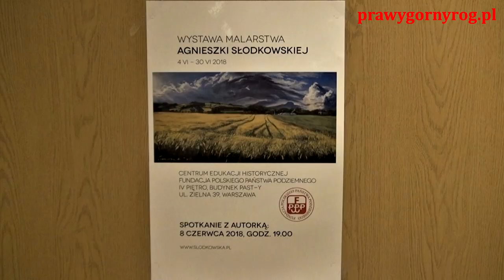Wernisaz wystawy "Polskie Klimaty" Agnieszki Słodkowskiej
Agnieszka Słodkowska ur. w 1973 r. w Ostrowcu Świętokrzyskim.
Absolwentka Liceum Plastycznego w Kielcach.
W latach 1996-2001 studiowała na Wydziale Artystycznym
w Częstochowie (dziś Akademia im. J. Długosza).
Dyplom z rysunku artystycznego obroniła z wyróżnieniem
w pracowni prof. Jerzego Filipa Sztuki.
Brała udział w ponad 90- ciu wystawach zbiorowych w Polsce i za granicą
(Tajwan, Hiszpania, Ukraina, Francja, Słowacja, Japonia).
Na swoim koncie ma 28 wystaw indywidualnych w Polsce..
Jej obrazy znajdują się w kolekcjach prywatnych w Polsce, Wielkiej Brytanii,
Japonii, Australii, Holandii, Belgii, Francji, Słowacji I Norwegii.
Zajmuje się malarstwem sztalugowym oraz sumi-e (japońska akwarela).

Nagranie dokonano z pomocą "ekipy" księgarni Foto-Mag w Warszawie